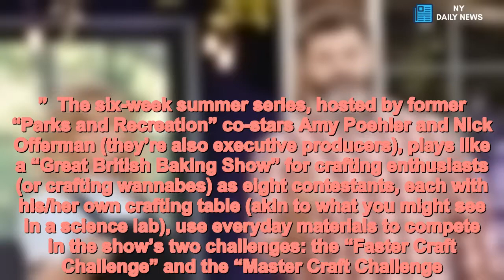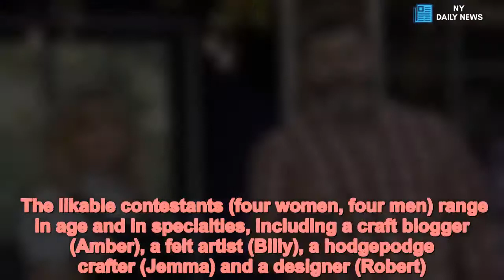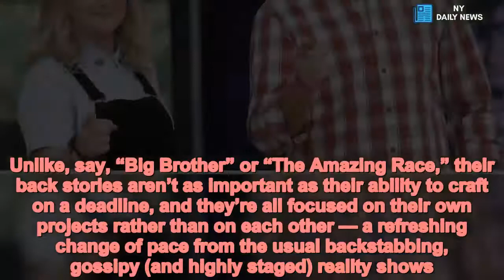Former ‘Parks and Rec’ stars get crafty on new NBC series - Daily News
NBC has found a clever way to jump into pop culture’s deep do-it-yourself pool with “Making It.”  The six-week summer series, hosted by former “Parks and Recreation” co-stars Amy Poehler and Nick Offerman (they’re also executive producers), plays like a “Great British Baking Show” for crafting enthusiasts (or crafting wannabes) as eight contestants, each with his/her own crafting table (akin to what you might see in a science lab), use everyday materials to compete in the show’s two challenges: the “Faster Craft Challenge” and the “Master Craft Challenge.” They’re judged on their work by Simon Doonan and Etsy trend expert Dayna Isom Johnson at the end of each challenge (the judges’ criticism, if you can call it that, is gentle — what you’d expect from a crafting show). Every week one contestant is sent home; the last crafter standing wins $100,000 in the series finale.  What’s nice about “Making It” is the chemistry between Poehler and Offerman, who not only comment on the action — and banter with the contestants — but offer some comic relief in short standalone segments (a “crafting pun-off” and a segment in the “Wood Shop” in which Offerman, wearing a blindfold, tries to identify wood by its scent). The action takes place inside a well-lit, spacious barn and there’s also an outdoor work area (for woodworking, etc.). Poehler admits that she knows nothing about crafting, but believes that “making things connects people.” That’s contrasted to Offerman, who identifies himself as an “actor, woodworker, craft enthusiast” and really knows what he’s talking about. His knowledge comes in handy, particularly for one of the contestants, Khiem, who’s also a woodworker.  The likable contestants (four women, four men) range in age and in specialties, including a craft blogger (Amber), a felt artist (Billy), a hodgepodge crafter (Jemma) and a designer (Robert). Unlike, say, “Big Brother” or “The Amazing Race,” their back stories aren’t as important as their ability to craft on a deadline, and they’re all focused on their own projects rather than on each other — a refreshing change of pace from the usual backstabbing, gossipy (and highly staged) reality shows. At least for now.  The pacing is brisk (there’s tension-building soundtrack music that sounds a lot like a Muzak version of Elvis Costello’s “Pump It Up”) and the cutaway segments with Poehler and Offerman are used to full advantage.  With TV networks such as HGTV and its sister network, DIY, devoted to all things home improvement (including crafting), “Making It” should strike a chord for viewers who love to work with their hands — or wish they possessed that talent.